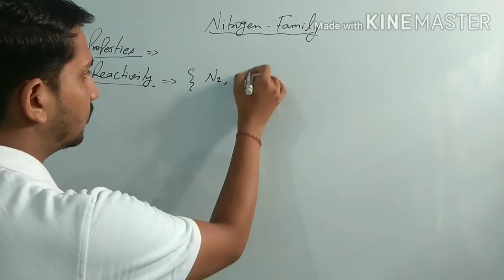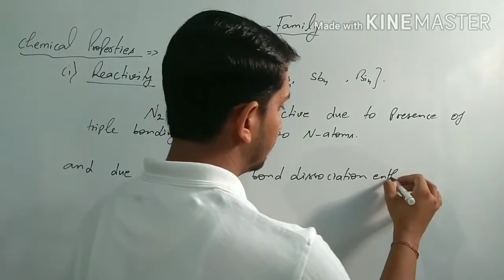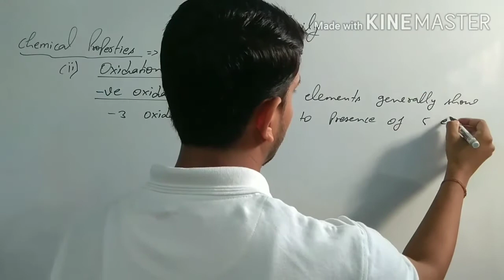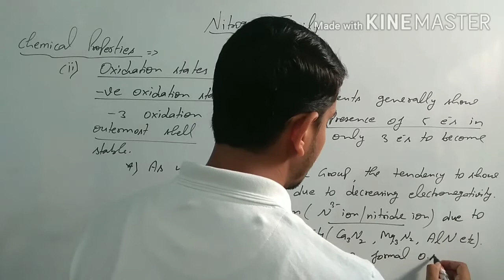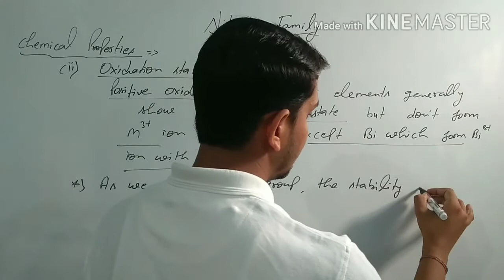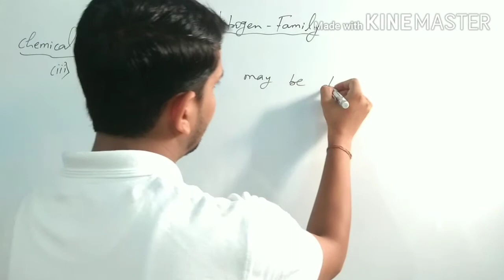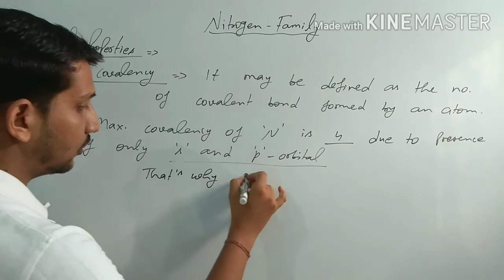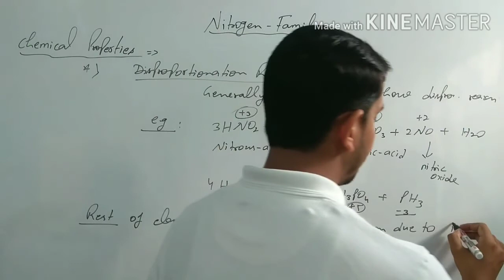Nitrogen Family : Chemical Properties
Reactivity of Group - 15 elements
Oxidation state : positive and negative
Disproportionation reactions
Class-12th also important for IIT , NEET and other competitive exams.